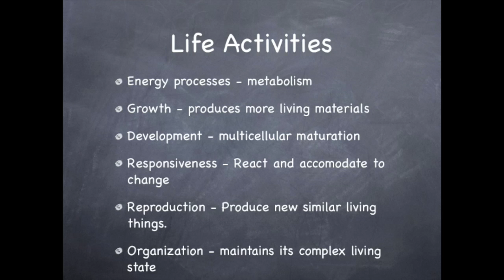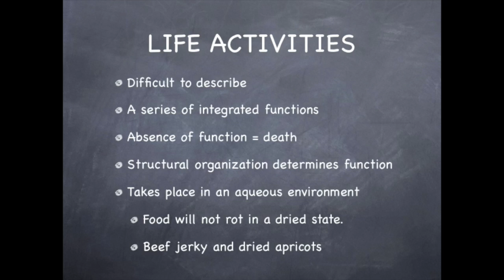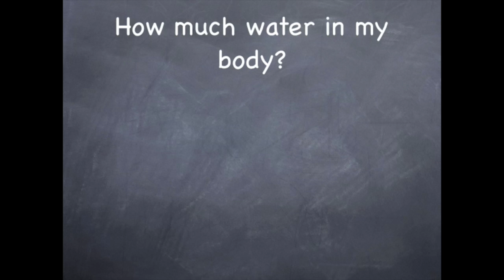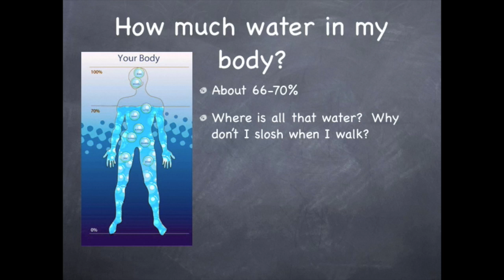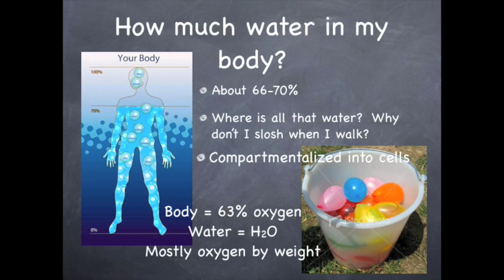Lecture 1.5 The Results and Requirements of Living Structure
This video is about the activity that the structures of life produce.  It also deals with some of the requirements, both physical and chemical, that are needed to sustain the structure and functions of life.